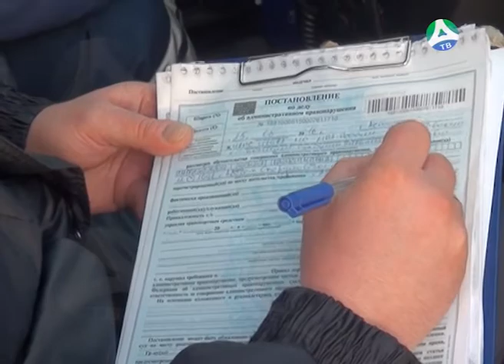08 05 2018 Итоги "Безопасная дорога"